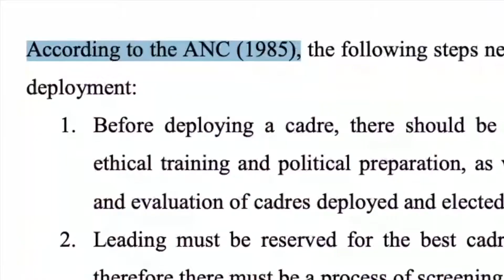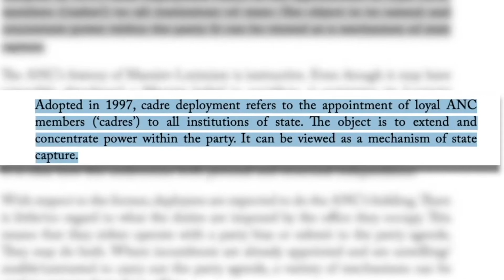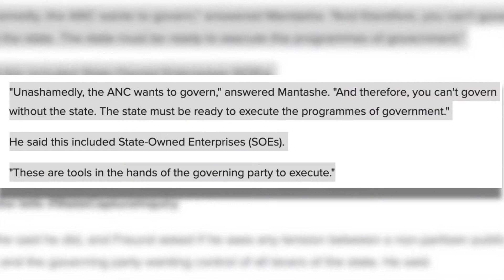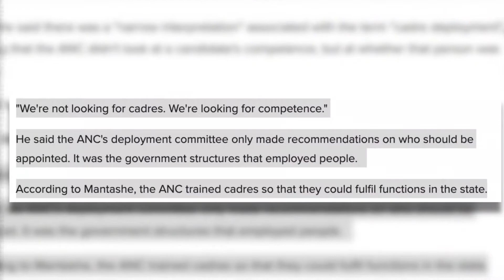ANC does not use cadre deployment